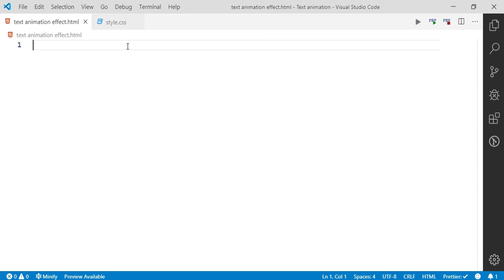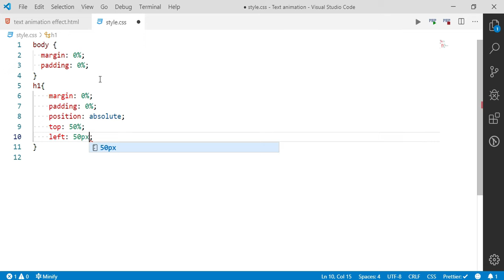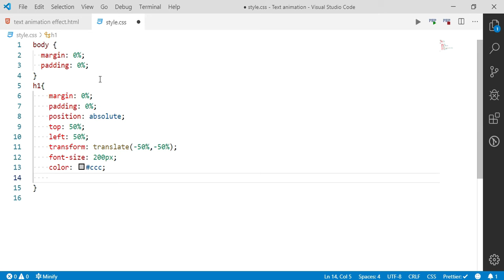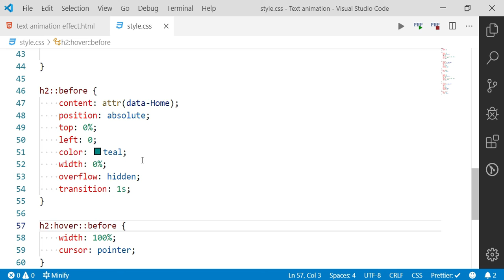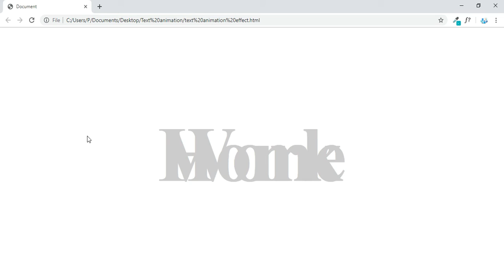Beautiful Text Hover Animation Effect also use in nav bar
You may like below tutorials:

Image Stretch 3d Effect on Hover HTML CSS and TILT Js

Category
People & Blogs